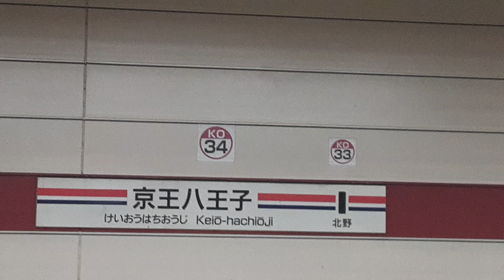京王八王子駅接近メロディー‼️【あとひとつ】